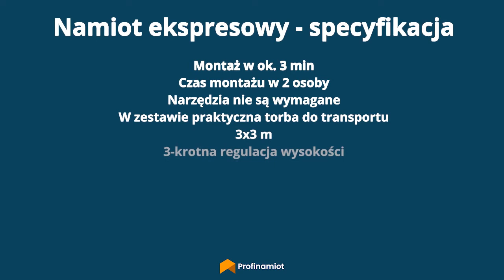Namiot Ekspresowy – Montaż 3x3m LOGILine Economy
Film przedstawia montaż namiotu ekspresowego o wymiarach 3x3 m. Namioty ekspresowe od producenta toolport charakteryzują się dobrym stosunkiem jakości do ceny, niską wagą i wysoką stabilnością. Nasz zespół profinamiot pokazuje dokładnie jak rozstawić namiot ekspresowy i na co należy zwrócić uwagę. Namiot rozstawia się szybko, jest wytrzymały i odporny na warunki atmosferyczne. Namiot ekspresowy pawilon namiotskładany nasze namioty idealnie sprawdzają się jako stoiska targowe, osłona przeciwsłoneczna tarasów, stoiska eventowe lub po prostu jako namioty na uroczystości firmowe oraz imprezy i przyjęcia. Nasze namioty ekspresowe Profinamiot są: 🌧️ 100 % wodoodporne ❄️ odpowiednie do intensywnego użytkowania 👍 lekkie i łatwe w transporcie 😊 szybkie w montażu